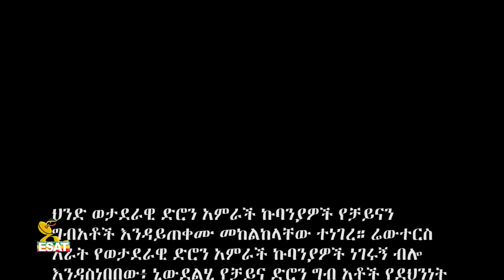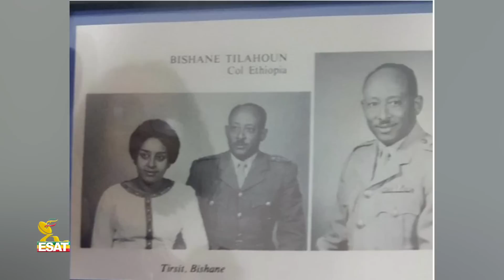Ethiopia - ያልተነገርው የኮ/ል መንግስቱ ታሪክ በወንድማቸው አንደበት [ኢሳት ሞርስ Esat Morce] August 12 2023